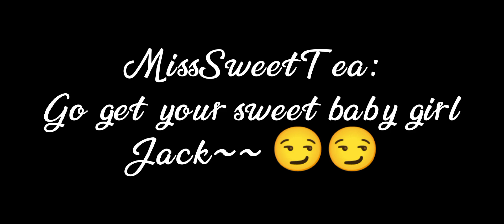NOT ONLY JACK CAN WATCH THIS VIDEO| "private video!"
Go get her Javk~~😏😏